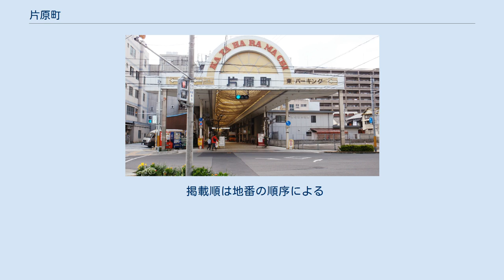片原町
高松市の町・字
日本 」 香川県 」 高松市 」 本庁地区 」 高松 」 片原町 片原町（かたはらまち）は、香川県高松市中心部の町丁。
住居表示に関する法律に基づく住居表示は実施されていない。
 高松市役所より0.6km、高松市中心部の都心に位置し、高松中央商店街を成す片原町商店街（市道片原町沖松島線）を挟んだ北側と南側を町域とする東西に長い両側町である。
当町の全域を占める片原町商店街は東西に延びた全長約450mのアーケード付き自転車歩行者専用道路で買い物客や通行人が行き交うほか、かつて高松城下を中心とした五街道のうち、志度街道と長尾街道がこの道筋を経由しており、常磐橋（現・丸亀町ドームの北側）から当町を東進して通町で分岐の後、それぞれ志度及び長尾へ延びていた。
戦後の1948年（昭和23年）には町内のアーケードを分断する形でことでん琴平線（通称・築港線）が敷設され、アーケード北側に位置する片原町駅は片原町商店街と直結している。
 2015年国勢調査による人口は299人（男140人/女159人）、世帯数は169世帯、面積は2万6018.6m2、人口密度は1万1491.7人/km2。
公立小学校・中学校の校区は全域が高松第一小学校・中学校（小中一貫）に属している。
 町内における都市計画法に基づく用途地域は全域が商業地域で、容積率はことでん琴平線以西が500%、以東が400%である。
 ことでん片原町駅西口から当町にかけての一帯は片原町駅西地区市街地再開発事業の施工区域に指定されており、第一街区～第四街区のうち商店街の両側に広がる第三街区については1997年2月に市街地再開発組合が設立され、2002年2月に地上13階建ての再開発ビル「むうぶ片原町」が完成した。
この再開発ビルは香川県内初の法定再開発事業として施行された施設建築物で、1階～4階は高松市生涯学習センター（愛称「まなびCAN」）、5階～13階は94戸を有する分譲マンションになっている。
 町名の由来は、町の北側が高松城外濠に面していたため、人家が建つのが南側のみ、片側だけの町であったことによる。
高松城下でも古くからあったとみられる町の1つで、当初は片町と呼ばれていた。
寛永17年城下町絵図にはすでに「かたはら町」とある。
 寺院は西福寺（現・清光寺）の他、江戸時代には修験者の名を冠した愛行院（旧・長命寺）があったが明治維新時に廃寺となる。
戦後は所在地が百間町になった華下天満宮は、長命寺住持の増圭が菅原道真の死を悼んで道真自画像を祀って建てた神社で、後に生駒親正が高松城築城に際して同社の霊験を得たことにより、以来城の鎮守としたため、神社としては珍しく城の方に向けられて北向となった。
 文明開化を迎えた町内では1872年（明治5年）に郵便取扱所、1877年（明治10年）に芝居小屋延寿閣ができ、大阪歌舞伎が来演したこともあったが、1907年（明治40年）頃には玉藻座と改称して活動写真館となる。
また1897年（明治30年）頃には華下天満宮境内に肥梅閣という小劇場も建てられたが、のち映画館に改装された。
1890年（明治23年）2月15日にはそれまで城下町各町の集合体であった高松の区域を以って市制を施行して高松市が成立し、片原町はその一部となった。
1900年（明治33年）高松港竣工の時に片原町と兵庫町に面する高松城外濠が一部埋め立てられ、北側にも徐々に商家が立ち並ぶようになり、その後1910年（明治43年）には完全に埋め立てられ、同時に下水工事も行われている。
 1945年（昭和20年）7月4日未明にはアメリカ軍による無差別絨毯爆撃「高松空襲」を受け、町内全てが灰燼に帰した。
空襲で壊滅的な被害を受けた高松市中心部では大部分で土地区画整理事業（戦災復興土地区画整理事業）が施行され、片原町でも西部が第一工区一次、東部が第一工区二次として区画整理の対象となり、町内の多くの街路が拡張・改良された。
この区画整理事業の完工となる換地処分公告は第一工区一次が1958年（昭和33年）7月10日、第一工区二次が1964年（昭和39年）1月25日である。
 1958年（昭和33年）7月11日に当町の一部が百間町へ編入され、同時に通町及び丸亀町の各一部を当町に編入した。
その後、1964年（昭和39年）1月26日には当町の一部が通町へ編入されている。
 掲載順は地番の順序による